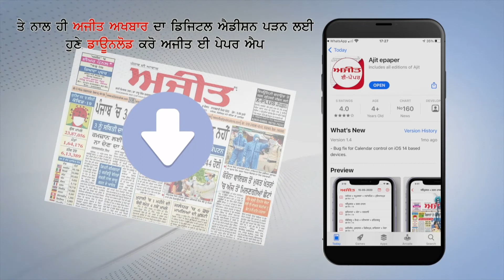ਤਰਨ ਤਾਰਨ 'ਚ ਡਾ. ਸੰਦੀਪ ਅਗਨੀਹੋਤਰੀ ਦੀ ਅਗਵਾਈ ਹੇਠ ਭੁੱਖ ਹੜਤਾਲ ਕੀਤੀ